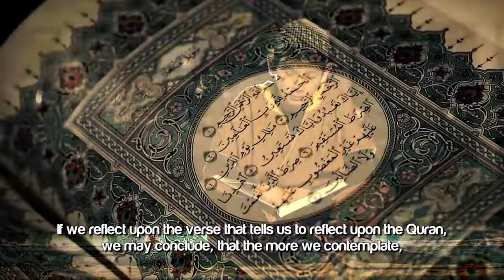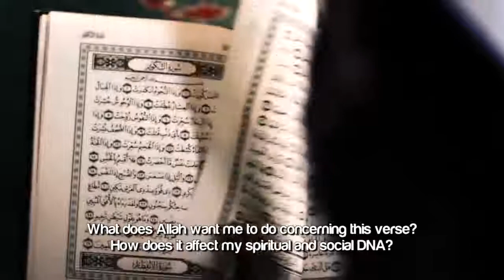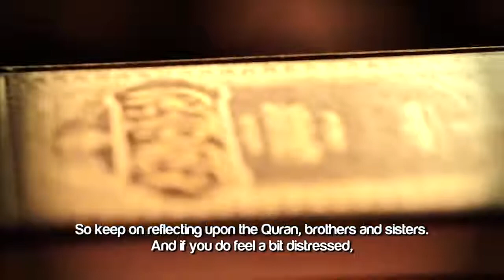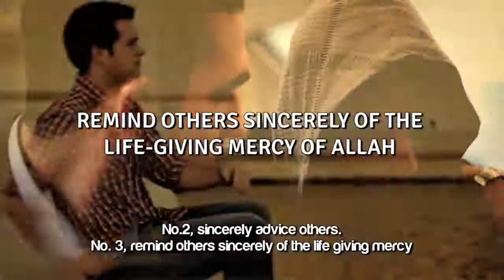Are You Sad & Depressed Watch This! ᴴᴰ ┇ Islamic Reminder ┇ by Ustadh Hamza Tzortzis ┇ TDR ┇